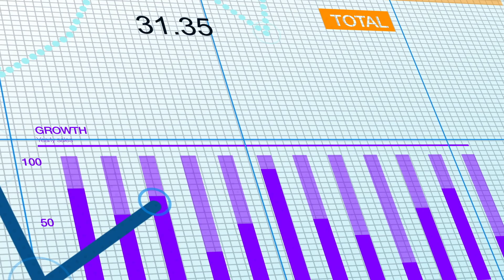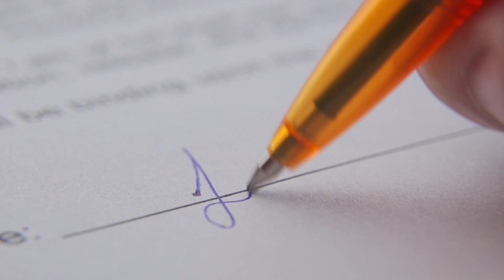CISO Certificate at Carnegie Mellon - Joe Lewis, CISO, Centers for Disease Control & Prevention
"Coming to Carnegie Mellon, attending this program, I immediately gained the credibility of the organization."

Joe Lewis knew he wanted to be a CISO for five years before he got the job. Earning his Chief Information Security Officer certificate from Carnegie Mellon University's Heinz College helped him become the CISO of the Centers for Disease Control and Prevention - in fact, the course came up multiple times during his interviews for the position.

In the CISO Certificate Program, you will learn the skills you need to be an effective CISO through targeted interdisciplinary coursework and hands-on practical application, led by world-renowned faculty from Carnegie Mellon University’s Heinz College and Software Engineering Institute.